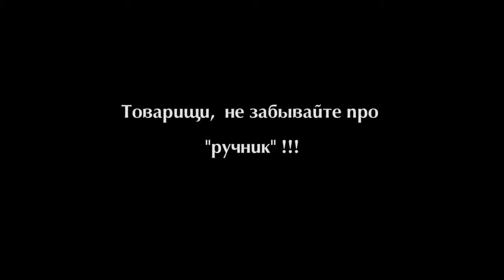best car accident and crash compilation over the world Russian Edition 2014 #2555